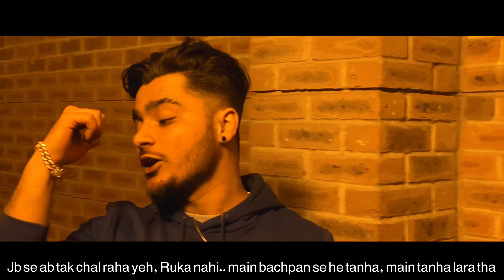RED ALERT - AGHA - Prod. By AGHA (Official Video) URDU RAP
Written and perform by AGHA

Music Produced: AGHA

MIX/mastered: AGHA

VIDEO EDITOR: AGHA

VIDEOGRAPHER: RAJ

ART/POSTER: AGHA